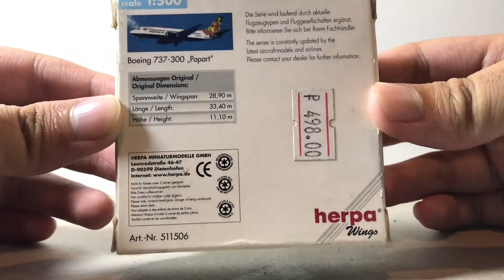Herpa Wings Deutsche BA B737-300 Scale 1:500 Unboxing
Hello guys, today I will be unboxing this old model of Herpa Wings which I bought from Lil's Hobby Shop for 464 Pesos

Also tell me if you want to make me a giveaway!